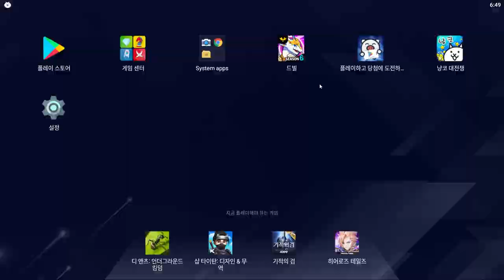주말마다 흑우가 되실래요? [드빌1]